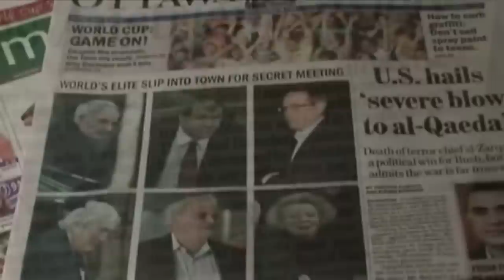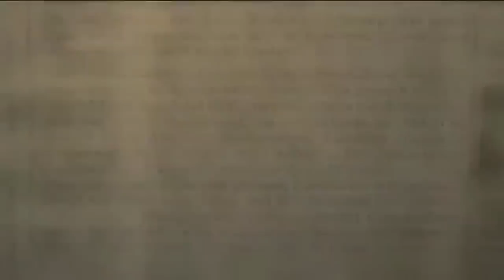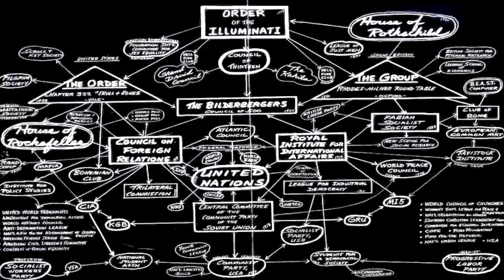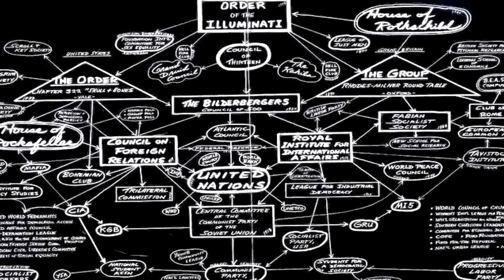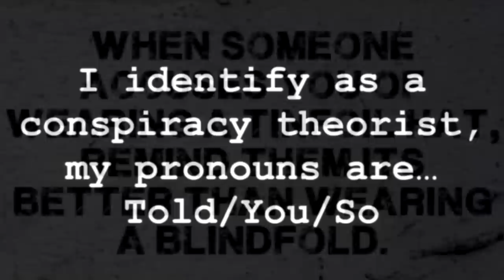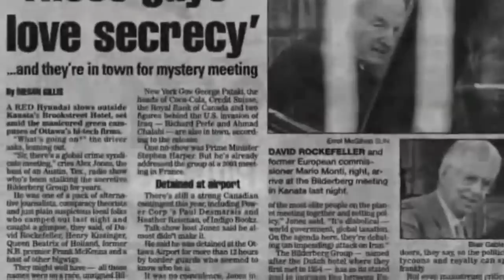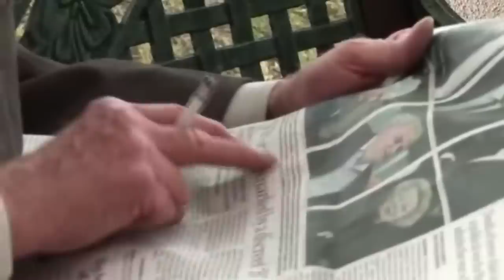The Bilderberg Group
The Bilderberg Group is an annual conference of elites so secretive it was nameless until being coined "The Bilderberg Group" after its original meeting place. They first convened in 1954 at the Bilderberg hotel in Holland under direction of Prince Bernhard and David Rockefeller. There is a core of 39 regulars with nearly 130 elites in politics, banking, business, and the media invited each year.  It is composed of Kings, Queens, Princes, and Princesses, Presidents and Prime Ministers from all over the world, IMF/World Bank/Federal Reserve heads, US Senators, CFR members, EU Commissioners, Rockefellers, Rothschilds, Journalists, TV News Anchors, CEOs, and more...

The following presentation "The Bilderberg Group" was taken from a chapter in my book "The Atlantean Conspiracy" available